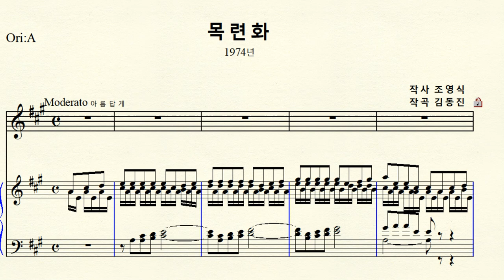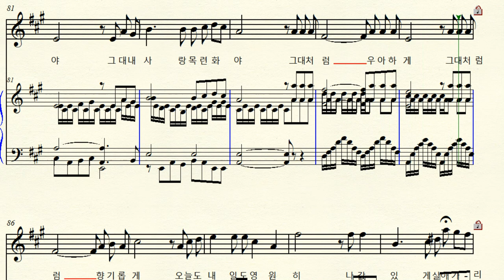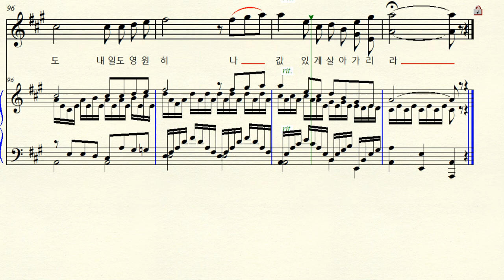1-67 목련화 (작곡 김동진 작사 조영식) Original A major 가장조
경희대 총장 조영식. 교수 김동진 .테너 엄정행  경희대 교화 목련화
Original A major 원조성 가장조 악보